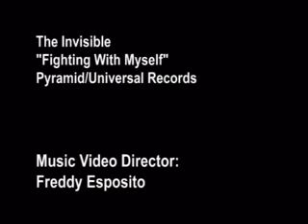Fighting With Myself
Fighting With Myself Music Video